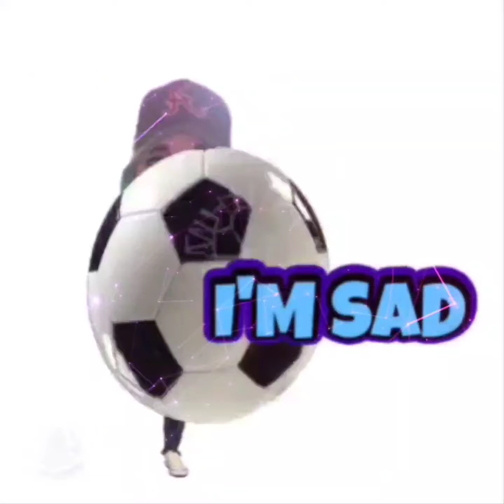i heard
Kathy@chucksdeep